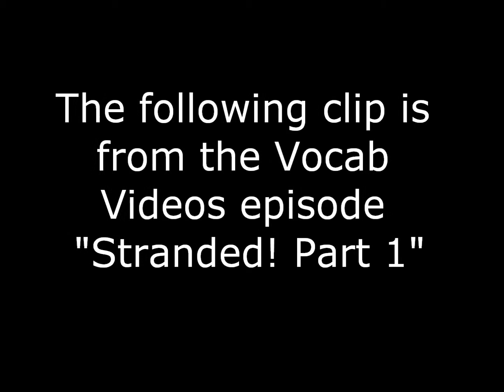Vocab Videos| Stranded! 1| Ch. 7 Consolidate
-Vocab Videos uses hilarious short videos to illustrate the meanings of 500 frequently-tested SAT and ACT vocabulary words. This is a clip from Vocab Videos episode Stranded! 1 featuring the word "Consolidate."